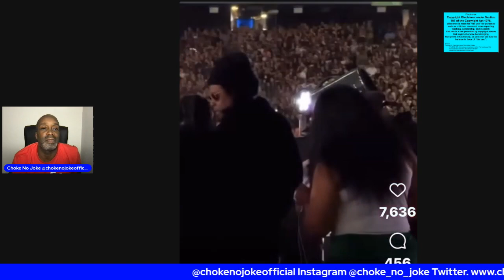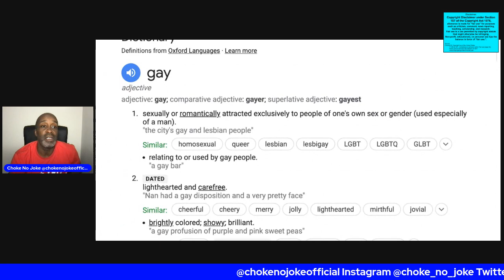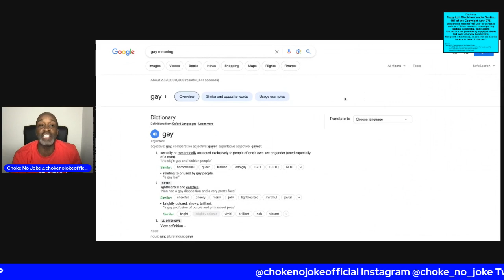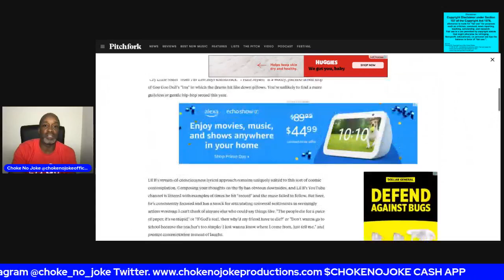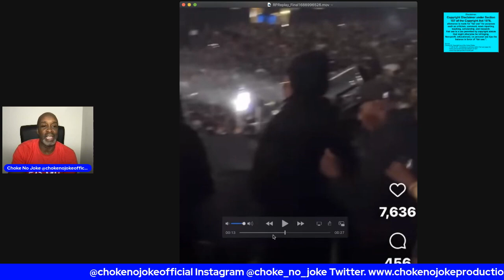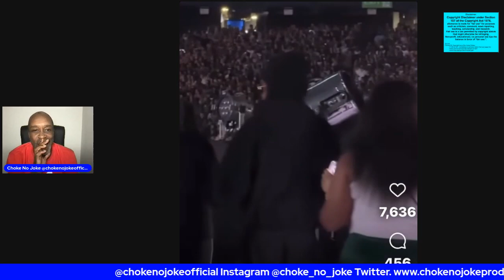JAY-Z IS HAPPY! HE GOT MOVES LIKE CHRIS BROWN! - CHOKE NO JOKE LIVE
Choke No Joke on Current Events.  Jay-Z is outside dancing.  Is he ready to battle Chris Brown?